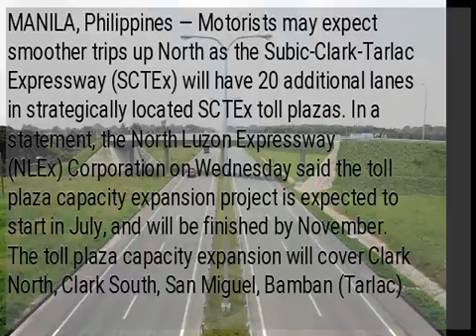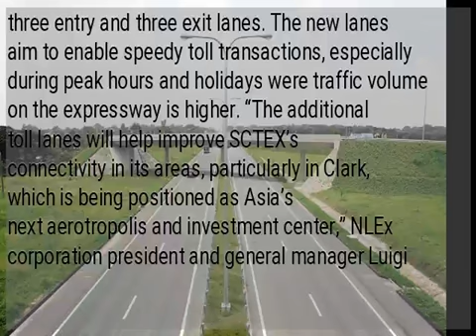SCTEx to have 20 additional lanes to boost toll transactions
MANILA, Philippines — Motorists may expect smoother trips up North as the Subic-Clark-Tarlac Expressway (SCTEx) will have 20 additional lanes in strategically located SCTEx toll plazas. In a statement, the North Luzon Expressway (NLEx) Corporation on Wednesday said the toll plaza capacity expansion project is expected to start in July, and will be finished by November. The toll plaza capacity expansion will cover Clark North, Clark South, San Miguel, Bamban (Tarlac) and Tarlac toll plazas, NLEx Corporation added. One new toll lane each will be built in Clark North entry/exit and Clark  South B exit. Two new toll lanes each will be added at Clark south A exit and Tarlac entry/exit. Meanwhile, two lanes will be constructed at the San Miguel northbound entry and southbound exit, and another toll lane will be added to the northbound exit. The soon-to-open Bamban interchange will also have three entry and three exit lanes. The new lanes aim to enable speedy toll transactions, especially during peak hours and holidays were traffic volume on the expressway is higher. “The additional toll lanes will help improve SCTEX’s connectivity in its areas, particularly in Clark, which is being positioned as Asia’s next aerotropolis and investment center,” NLEx corporation president and general manager Luigi Bautista said.   (Editor: Mike U. Frialde)...